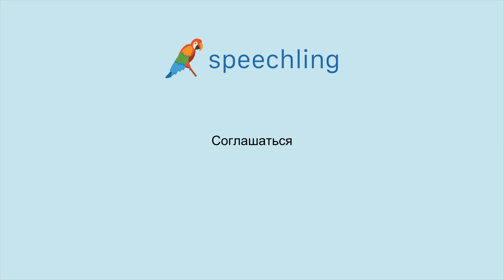러시아어로 "동의하다" 말하는 법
남자 목소리 :
Соглашаться

여성 목소리 :
Соглашаться

남성 음성 번역 :
동의하다

여성 음성 번역 :
동의하다